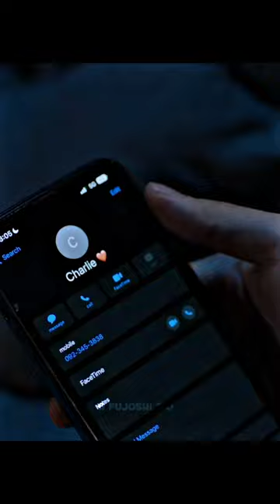Babe fell in love & now hurting... 💔😥 | thai bl | bl series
Babe fell in love and now hurting...💔😥 | thai bl | bl series
Pavel pooh kiss
Pavel pooh series
pit babe series
pit babe ep 4 eng sub